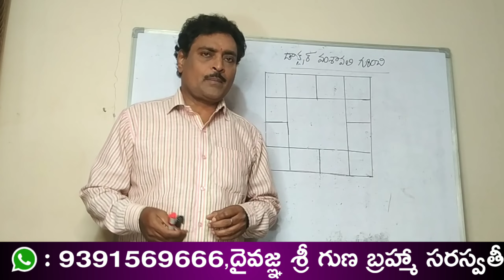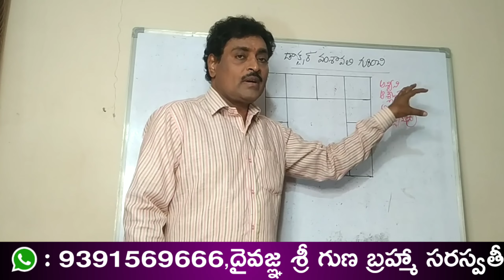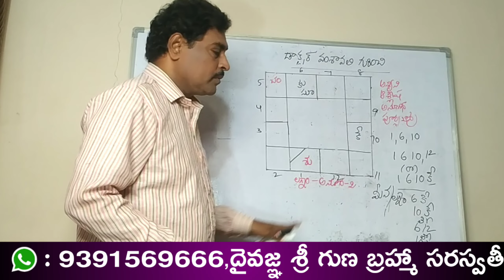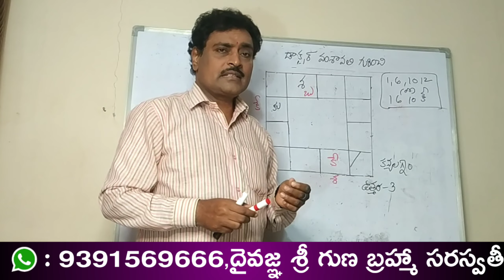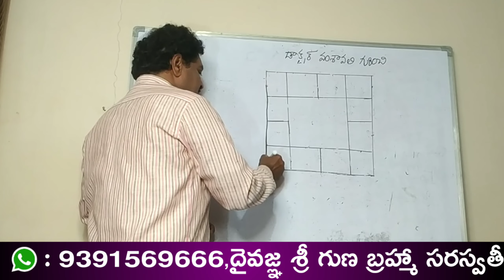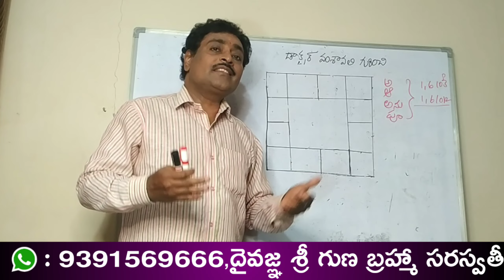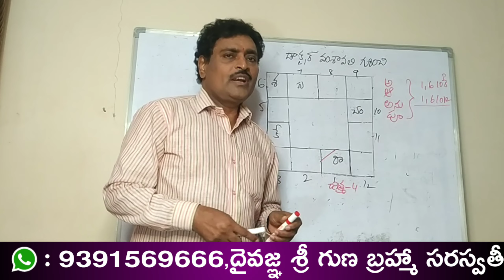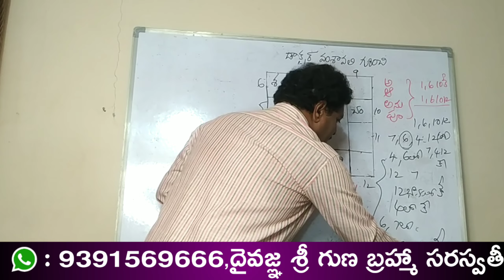Dna Astrology Life designer| డాక్టరుడాక్టరుకితండ్రిఅదే డాక్టరుకిభాగస్వామిజాతకఅమరిక | Doctor's family